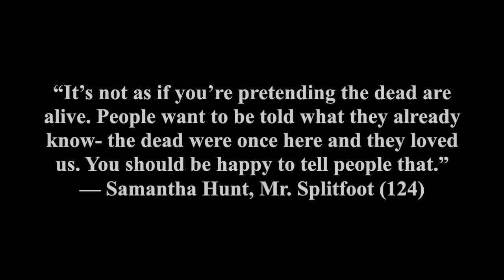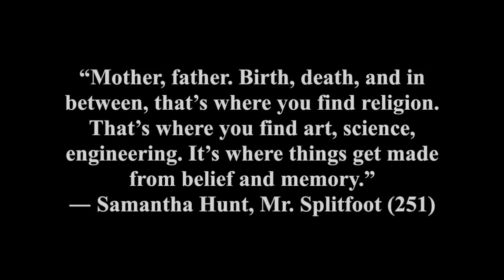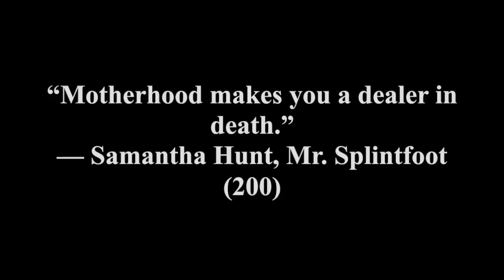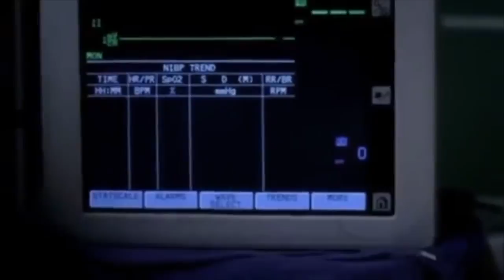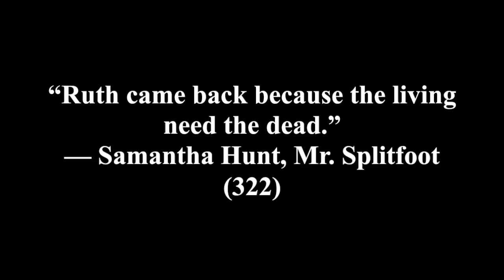Mr. Splitfoot Antonio Di Clemente